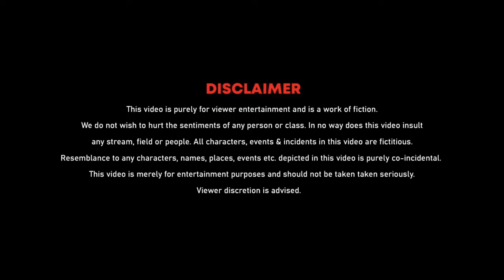😍FINAL DATE OF BGMI UNBAN IS HERE ! Oneplus,9R,9,8T,7T,7,6T,8,Nord105G,N100,Nord,5TNeverSettel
➤ ACHIEVEMENT : BOT PLAYER